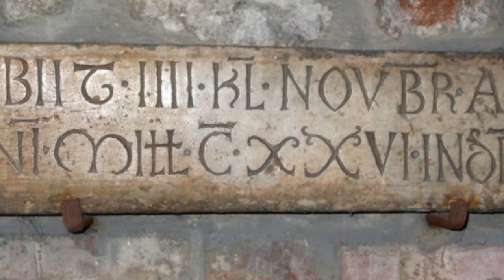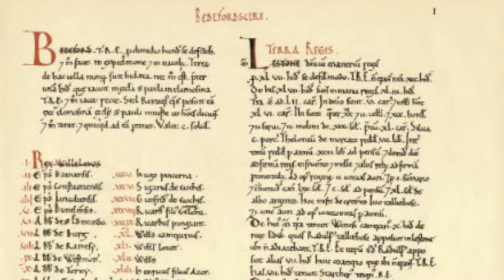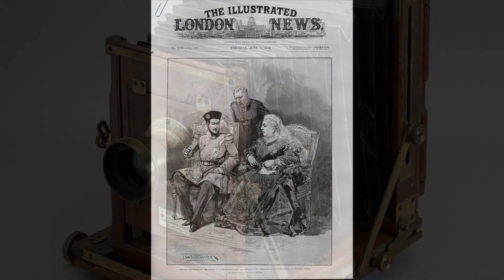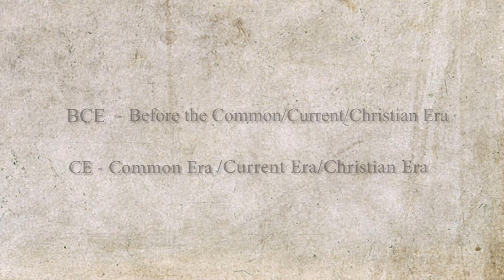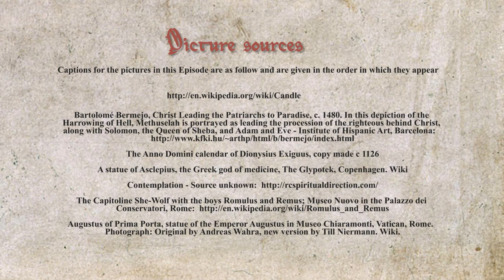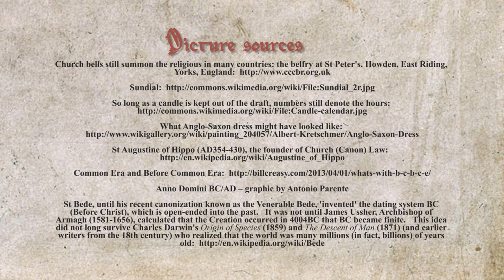At the edge of the world - Episode 2: 1087: What was England was like at the Conqueror's death?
Written and presented by Robert Smith, Chairman of the Manorial Society of Great Britain

Episode two discusses what England looked like more than 900 years ago.   Some flowers, trees, wild life we take for granted did not exist in Britain.   Medicine was appalling and a small cut in your straw house could easily kill you because infection wasn't understood.   Hardly anyone lived beyond the age of 40 and most probably didn't know how old they were.   More than half of all born children were dead before they were 10.

At the Edge of the World is a history of the peoples of the British Isles from the Fall of the Roman Empire in the West (AD410) to the death of King William the Conqueror (1087).